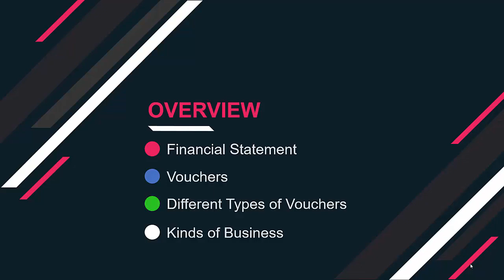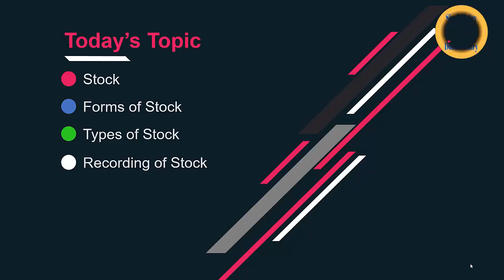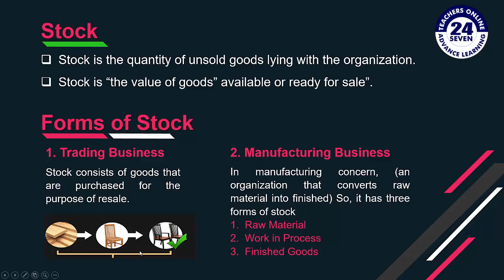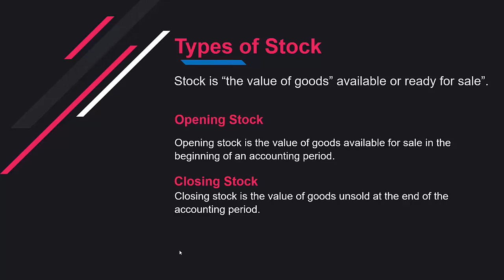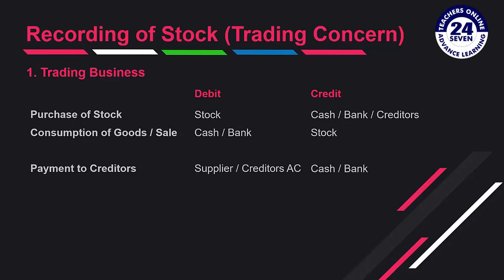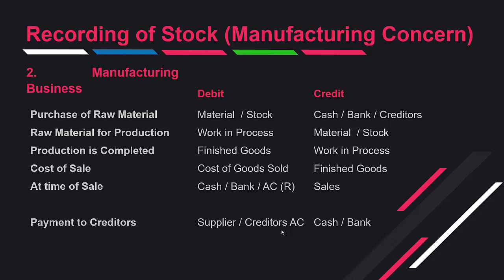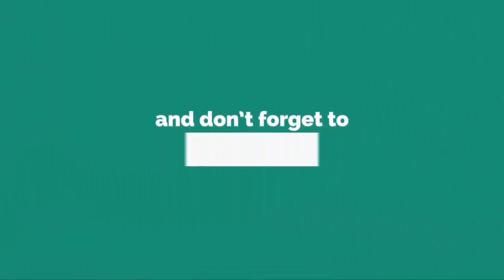MGT101 Short Lecture - 13 | VU Short Lecture | Stock & Recording of Stock in (Urdu / Hindi)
We have stopped our discussion on the topic of financial statement. In our today’s class we are going to start a new topic name as stock and stock recording. I hope you are enjoying the series of financial accounting.